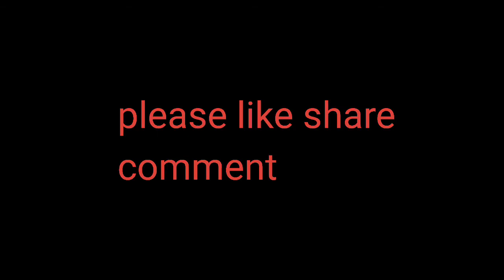Lazy dizzy stitch designs draw on T shirts and baby girls dress